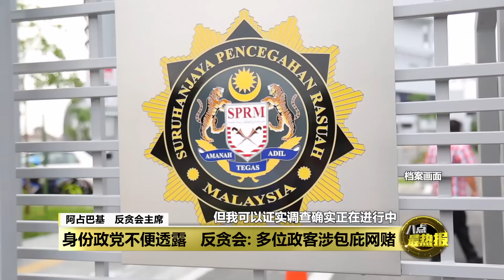身份政党不便透露 反贪会: 多位政客涉包庇网赌 | 八点最热报 27/06/2023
有政治人物庇护非法网络赌博活动？反贪会主席阿占巴基今天接受媒体访问时证实，确实有好几位政治人物涉及此案，但他无法透露这些人是谁，因为调查还在进行中。